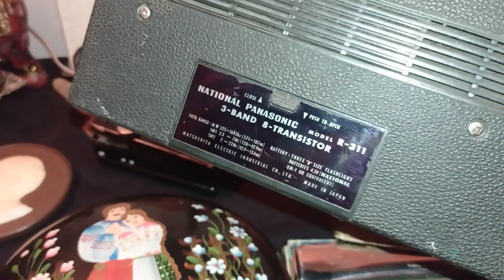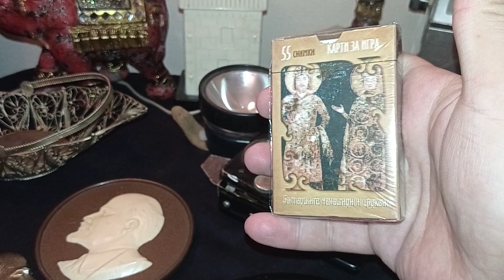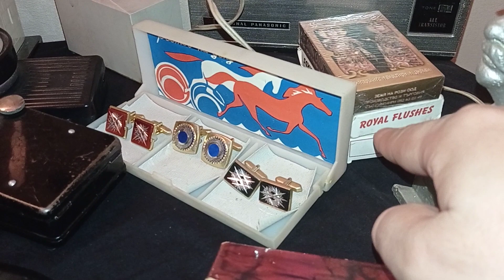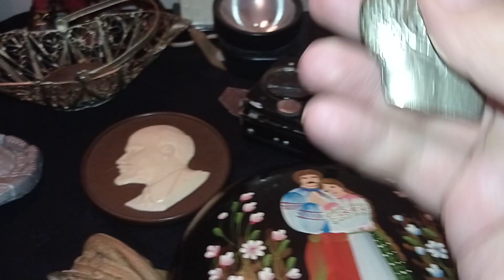2000 долларов Антиквариат, шкатулка, приемник,ваза, губная гармошка, запонки, фонари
2000 долларов Антиквариат, шкатулка, приемник,ваза, губная гармошка, запонки, фонари